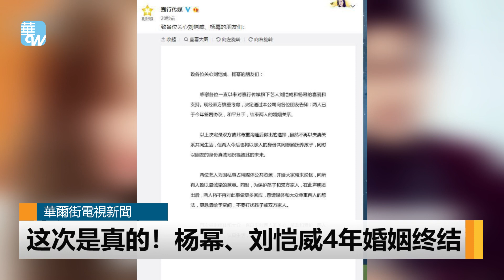娱乐星星报｜杨幂、刘恺威4年婚姻结束，未来共同抚养女儿（20181223）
有网友最近爆料中国女艺人杨幂和香港男星刘恺威，将向外界发布离婚宣言，遭到杨幂的工作室驳斥“无聊”，没想到两人所属的嘉行传媒22日真的发表共同声明，证实这对明星夫妻已经签字离婚。
娱乐星星报记者：陈又嘉